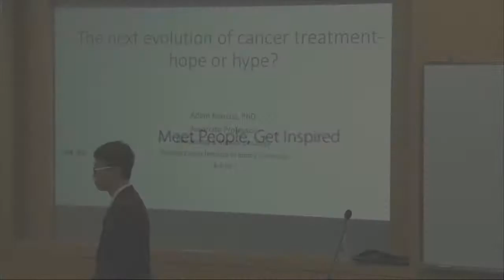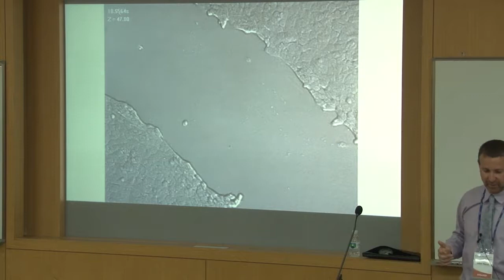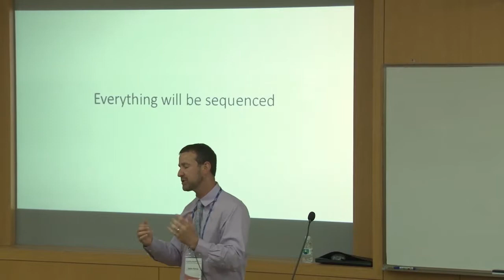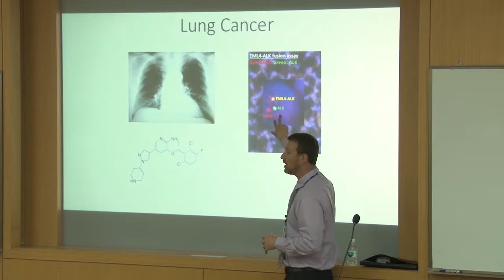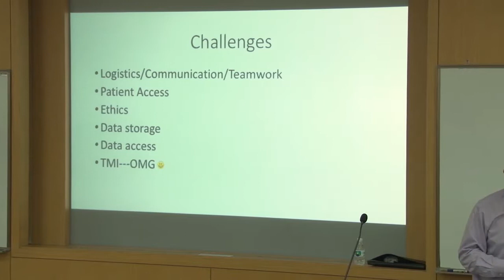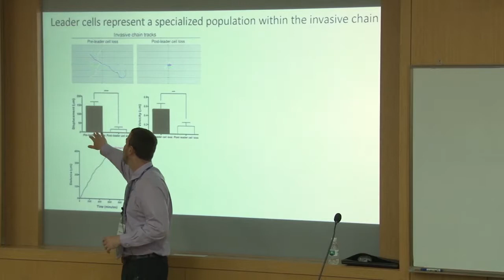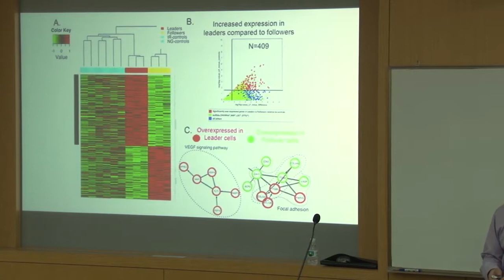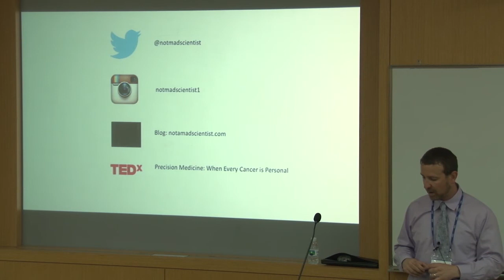[ICISTS-KAIST 2015] Adam Marcus - The Next Evolution of Cancer Treatment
Dr. Adam Marcus on “The Next Evolution of Cancer Treatment – Hope or Hype?”

Dr. Marcus is an associate professor in the Department of Hematology and Medical Oncology at the Winship Cancer Institute of Emory University. He discusses how the genomic revolution is impacting the way we diagnose and treat cancer, and the impact precision medicine has on understanding cancer.